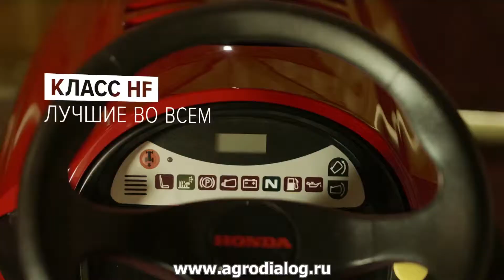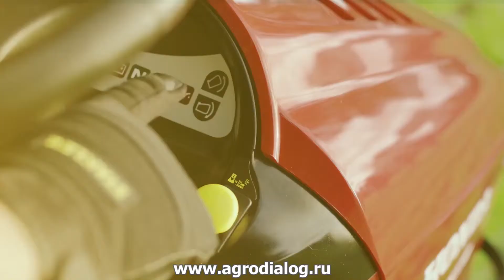Садовые тракторы Honda